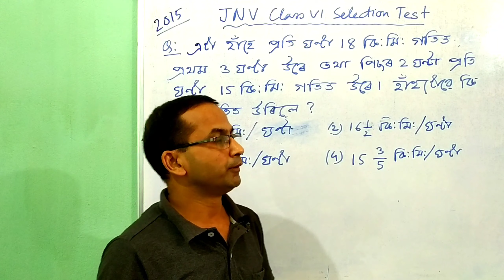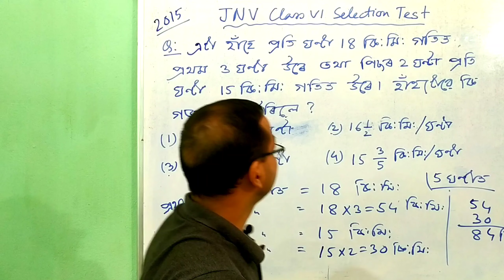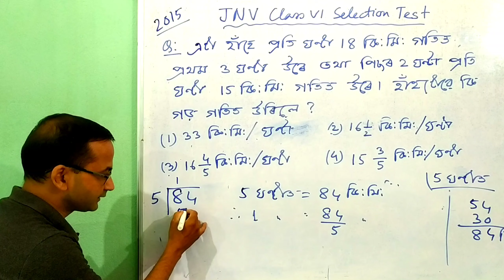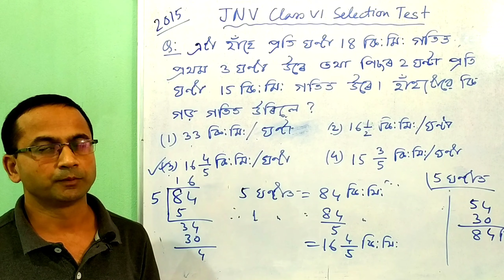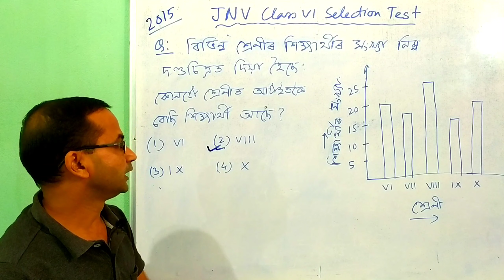Jawahar Navodaya Vidyalaya Selection Test | Class 6 | Question Paper 2015 | Part 57 | in Assamese